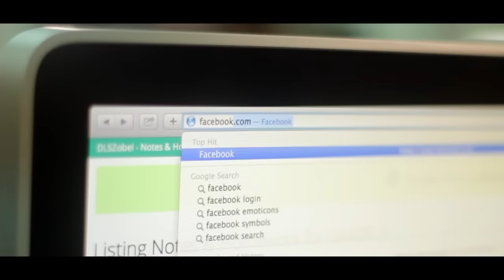DLSZ Orientation Video 2016: Igniting the Spark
FEATURING

DLSZ Administrators:
Br. Bernard S. Oca FSC
Br. Martin Sellner FSC
Br. Ranier Guillergan FSC
Br. Gelo Paragas FSC

DLSZ Teachers:
Ms. Aissa Sta. Maria
Ms. Ching Casimiro
Ms. Tes Panaligan
Ms. Genevieve Pillar
Mr. Ezrel Alucilja

DLSZ Students:
Vincent Kristofer A. Favis
Vincent Karlo A. Favis
Lleyton Ear Emmanuel Bondal
Mariah Ellah Alesna
Grade 5 (Batch 2023) Students
Junior Booters
Junior Lady Booters
DLSZ Tankers
Junior Lady Spikers
Junior Archers
Zobel Contacts
High School Chorale
DLSZ Strings Ensemble
Theater Club
Zobel Dance Crew
DLSZ Ballet
Robotics Team

Voice over Talents:
Nathan Tolentino DLSZ 2023
Paolo Bisuña DLSZ 2015

SPECIAL THANKS TO:
Ms. Joanne Pe Benito
Ms. Lynette Feliciano
Ms. Winnie Diola
Ms. Nancy Resma
Ms. Evelyn Agcoili
Ms. Elma Dollente
Ms. Gladys Real
Ms. Annette Mariano
Mr. Mark Mendoza
Mr. Leopoldo Sumera Jr.
Ms. Karen Infante
Ms. Dinn Yamamoto
Coach Ace Gacutan
Mr. Ralph Quijano
Advancement and Communications Office

An original video production of De La Salle Santiago Zobel School